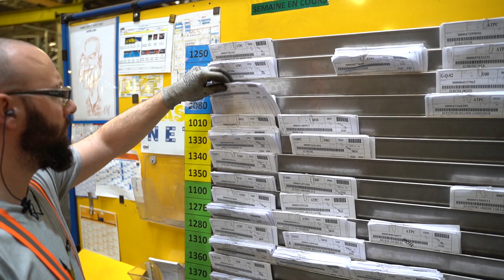Un jour à l'usine #9 : Soudure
Dans ce nouvel épisode de notre websérie "Un jour à l'usine", découvrons le service soudure de notre centre d'Excellence New Holland Braud de Coëx.

Venez nous rencontrer dans notre quotidien et dans nos différentes missions au sein du Centre d’Excellence de Coëx. Du bureau d'étude à la production jusqu’au service après-vente pour le monde entier, tout se déroule à l'usine de Coëx. Embarquez pour une journée au côté d’un employé New Holland et découvrez ses missions pour mener à bien la fabrication des machines à vendanger.

Come and meet us in our daily life and in our different missions within the Centre of Excellence in Coëx. From the design office to production to after-sales service for the whole world, everything takes place at the Coëx factory. Join a New Holland employee for a day and find out what he or she does to make the grape harvester.